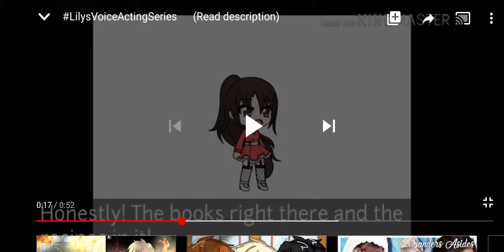LilysVoiceActingSeries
I'm auditioning for the role of Hermione.